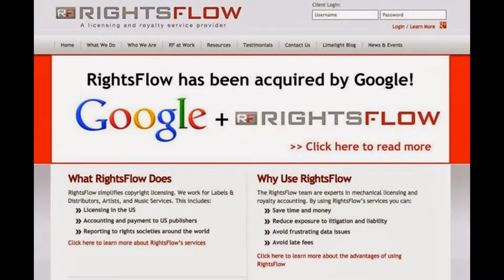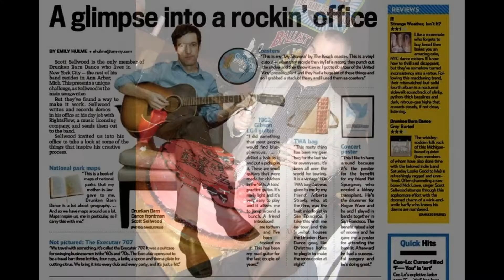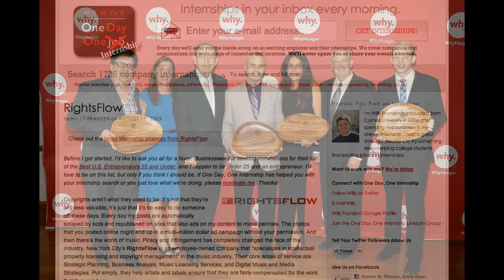RightsFlow Celebrates It's 2nd Google-versary With A Look Back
RightsFlow Celebrates It's 2nd Google-versary With A Look Back Through The Years!